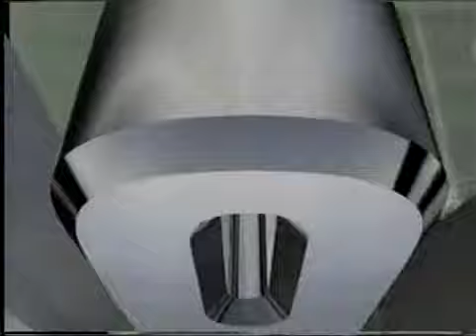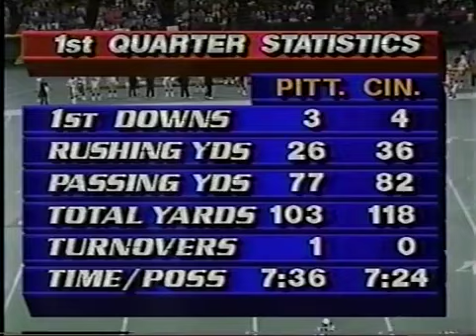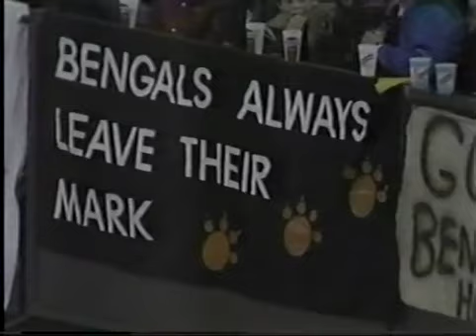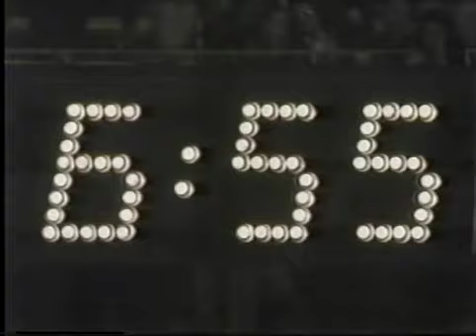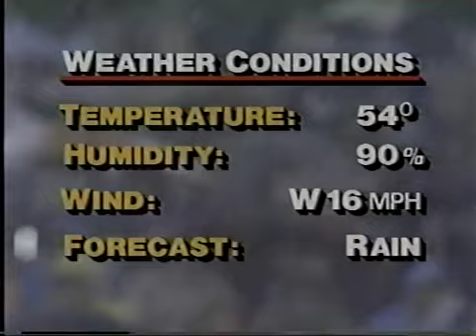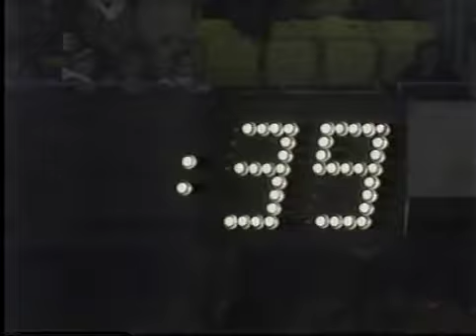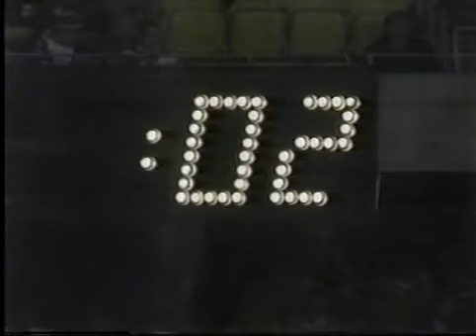1986 Pittsburgh Steelers at Cincinnati Bengals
On October 13, 1986 Bengals win on Monday Night Football 24-22